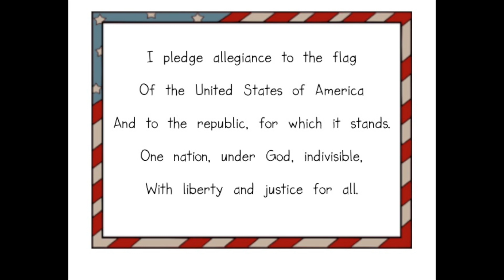W.E.S. News 9/9/2021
Weirton Elementary School News for September 9, 2021